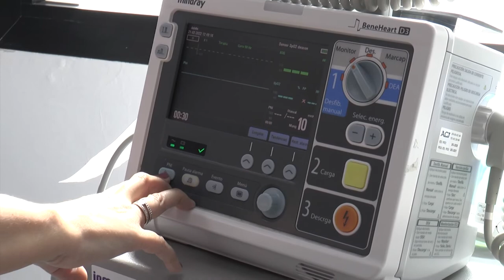V Premios Mujer Mogán - Pilar Santana Vega